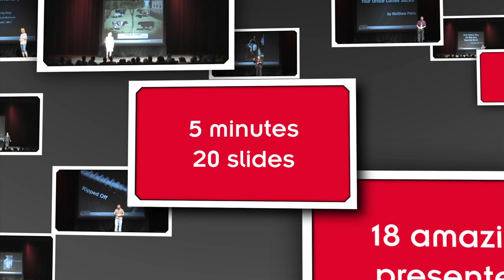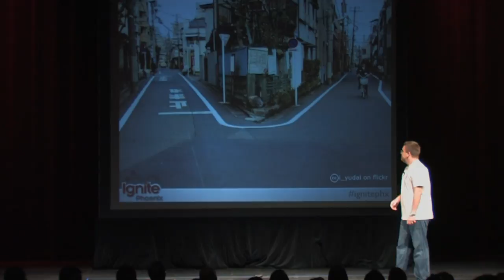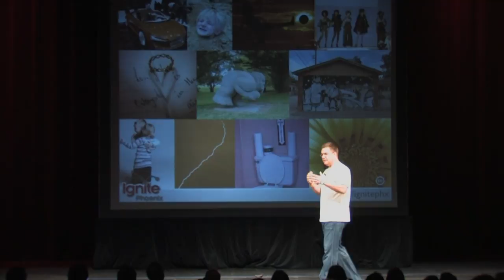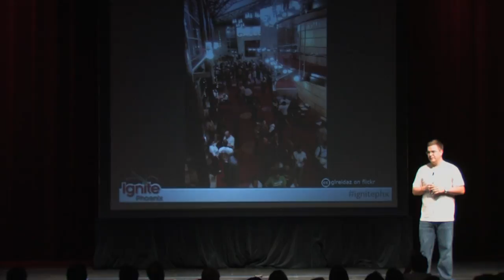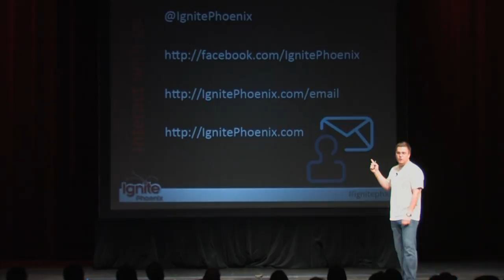Ignite Phoenix #6 - Closing & Ignite Phoenix 7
Michael Barber closes out Ignite Phoenix 6 and announces details about Ignite Phoenix 7, coming to the Phoenix Art Museum on June 11th, 2010